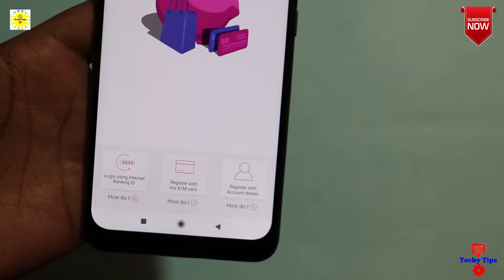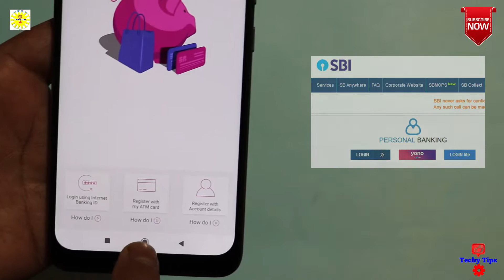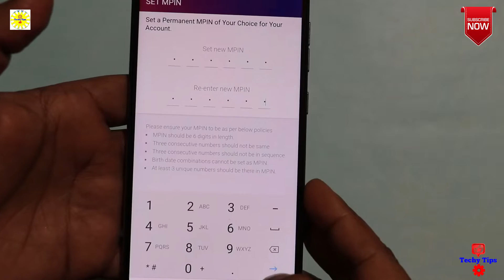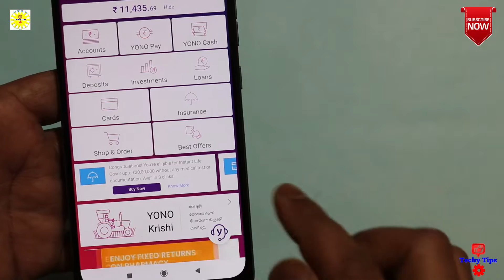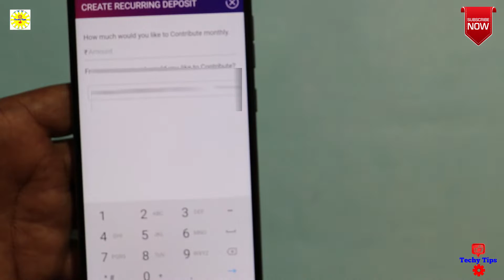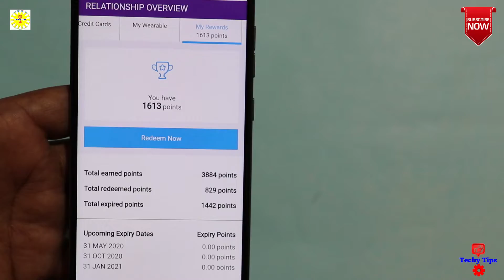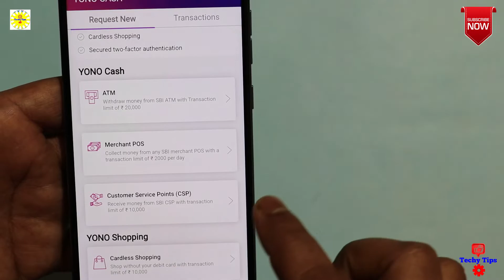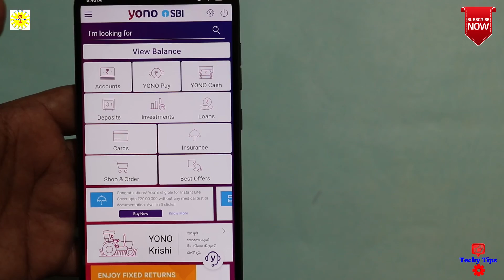how to use sbi yono app in bengali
how to use sbi yono app in bengali,হ্যালো বন্ধুরা এই ভিডিওতে আমরা দেখব SBI yono কত সহজে আমরা সেটআপ করতে পারি এবং ইউজ করতে পারি এর ব্যবহার করে আমরা অনেক গুরুত্বপূর্ণ কাজ করতে পারি কোন একাউন্টে টাকা পাঠানোর কোন একাউন্ট থেকে টাকা নেওয়া এবং অনেক গুরুত্বপূর্ণ কাজ আমরা করতে পারি এই ,অ্যাপের মাধ্যমে আমরা ব্যাংকে না গিয়ে ব্যাংকের সমস্ত সুযোগ সুবিধা গুলো লাভ করতে পারি
yono sbi app review